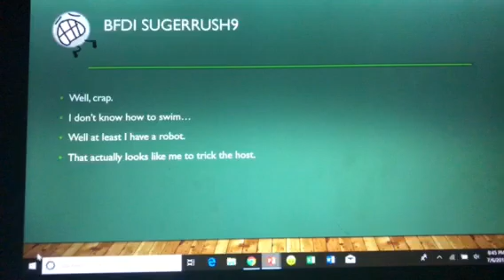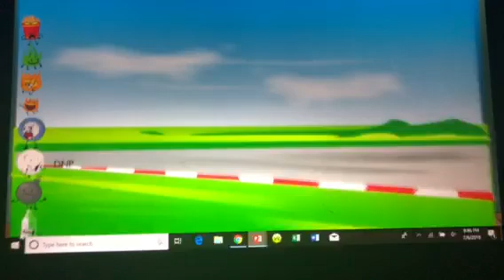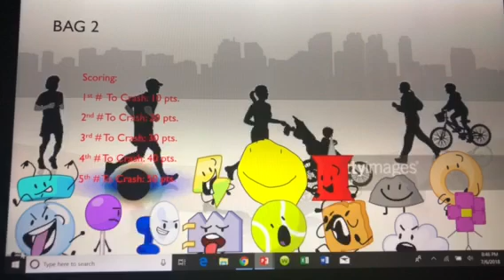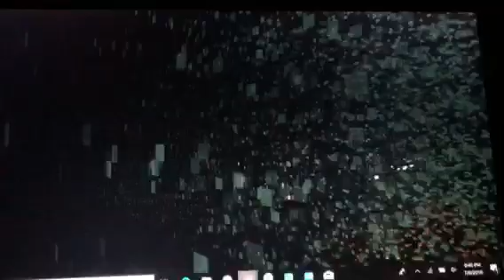BFB Camp Episode 14c - Triathlon (Results Pt. 2)